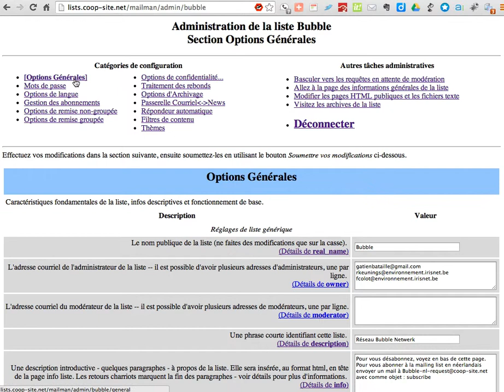Mailman / passer en mode groupé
Comment faire passer un abonné en mode de réception groupé afin qu'il ne reçoive plus qu'un récapitulatif hebdomadaire (dans ce cas ci) des échanges de la mailing list.